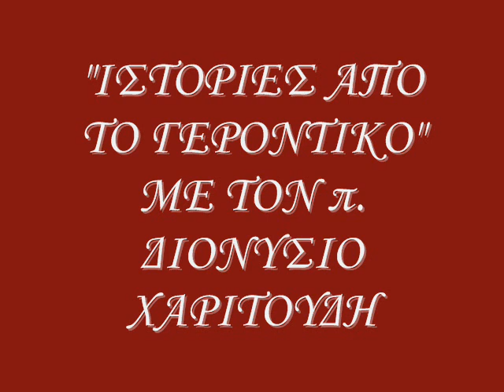12η ΕΚΠΟΜΠΗ "ΙΣΤΟΡΙΕΣ ΑΠΟ ΤΟ ΓΕΡΟΝΤΙΚΟ"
ΜΕ ΤΟΝ π.ΔΙΟΝΥΣΙΟ ΧΑΡΙΤΟΥΔΗ